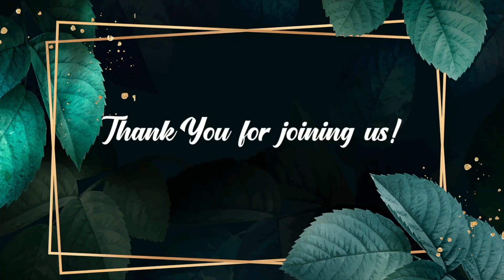Jesus Everyday - Morning Devotion | 26 October 2023 | Episode 46 | Ps. Joshy Joseph